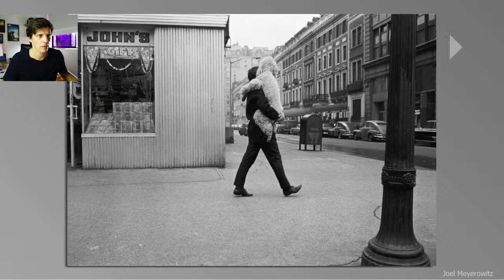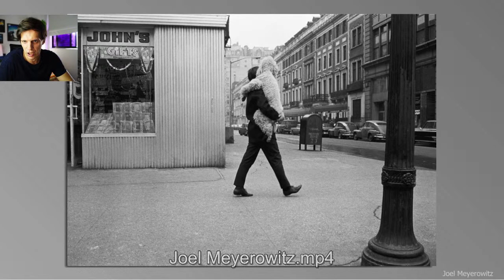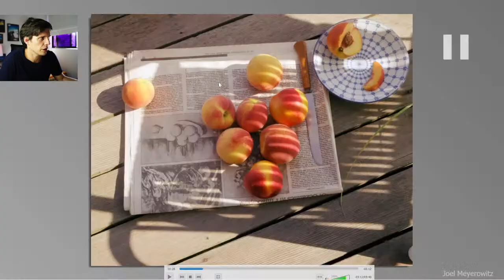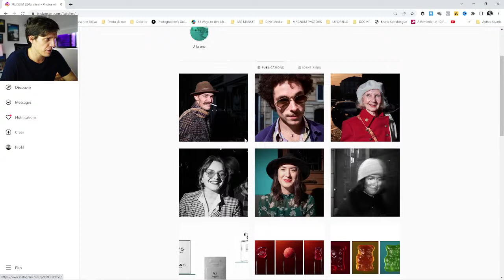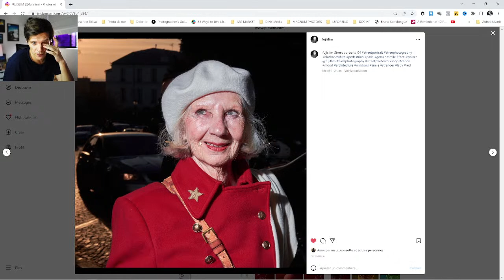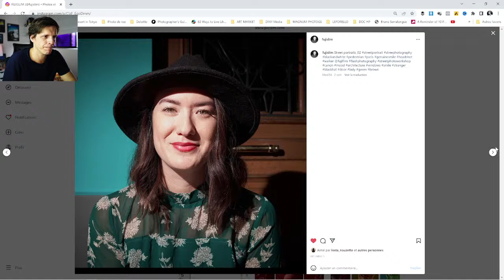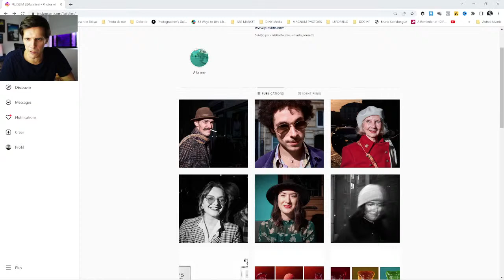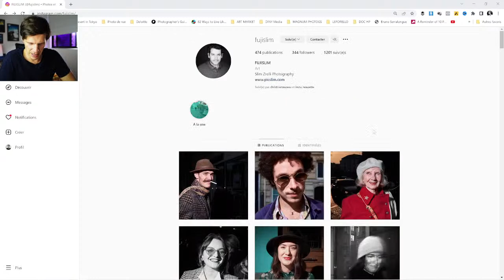La Petite Fabrique de Photographie Ep.9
Bruce Gilden